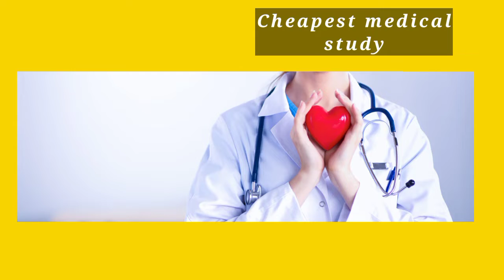ukraine // ukrainefacts //Shorts Ukraine facts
आपका इस चैनल में स्वागत है और इस चैनल के माध्यम से आपसभी तक ज्यादा से ज्यादा जानकारी पोहुचने की कोशिश किया जा रहा है आपको बता दू की आप यहां पर विडियो देख कर बोहोत है खुश होंगे और अगर आपको और भी किसी ऐसे टॉपिक के बारे में जानना है जो कंही नहीं मिली तो कमेंट्स कर के बोल दे में उसपर भी विडियो बना दूंगा।
धन्यवाद।